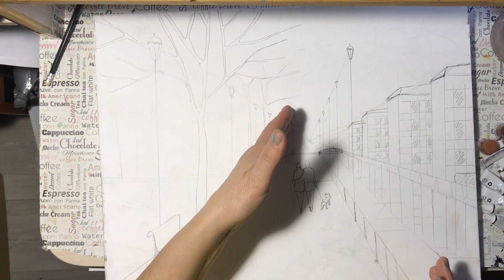Нарисовать пейзаж аллея ,фонарь акрилом 2 часть